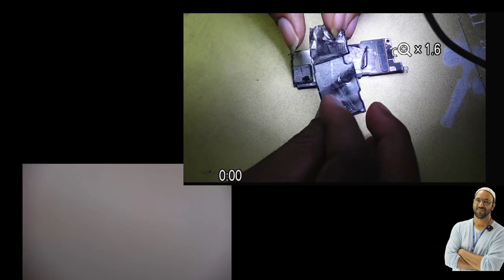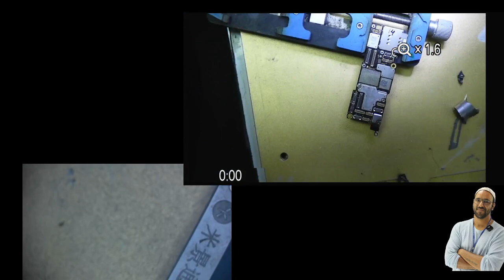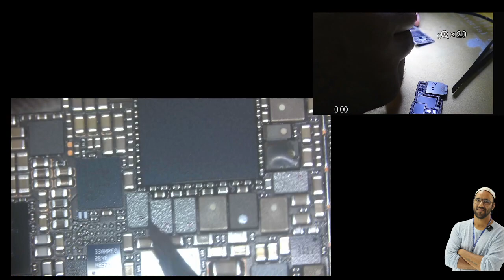Heating And Layering iPhone 14 Pro Max motherboard Without Preheating Platform